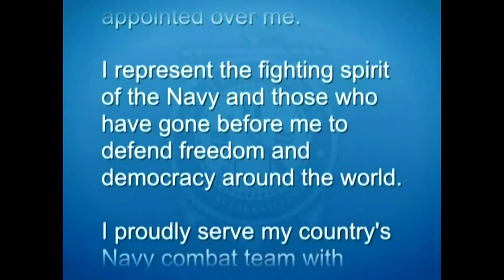U.S. Navy Recruit Training Command Graduation on February 22, 2024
Scheduled from Feb 22, 2024 9:30 AM EST to Feb 22, 2024. 11:34 AM EST

UNITED STATES
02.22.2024